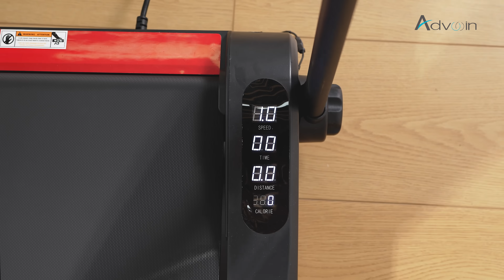Advwin Walking Pad Treadmill Home Treadmill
Walking briskly every day is also a good exercise choice.
Use this treadmill to get up in the morning for exercise or after a meal to exercise to relax your body to the greatest extent.
This walking machine is very suitable for home, gym or office. Compact design, and with movable wheels, it is very convenient to use and place.
The maximum speed is 8km/h, suitable for most people, including the elderly and kids.